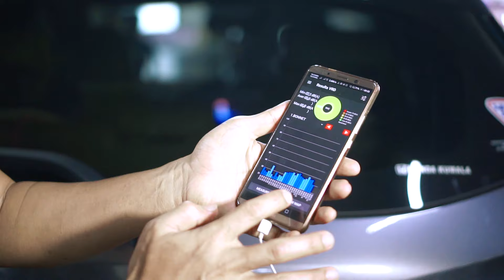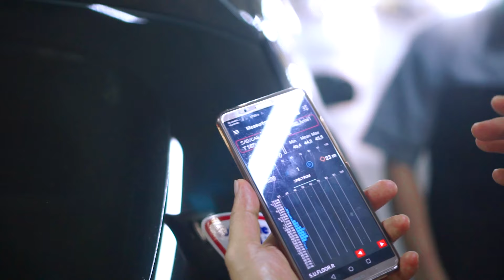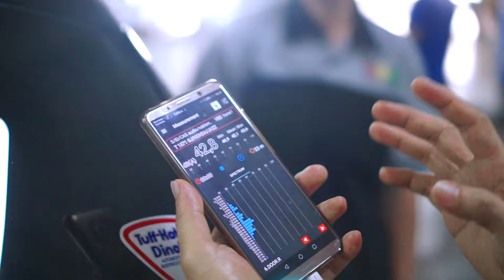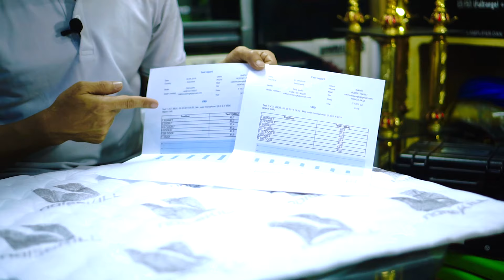BUKTIKAN !! BEDANYA PEMASANGAN DI KAMI | Tes Pengukuran dengan APLIKASI DR.ARTEX | HONDA BRIO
𝐂𝐀𝐒 𝐀𝐔𝐃𝐈𝐎